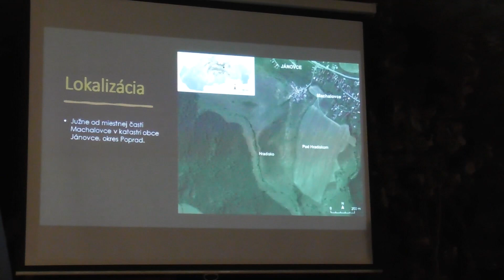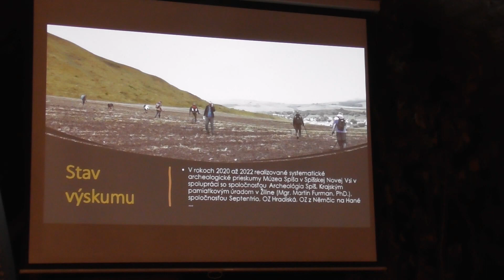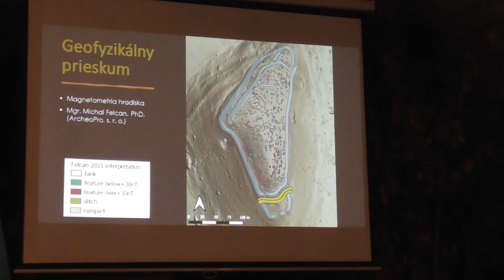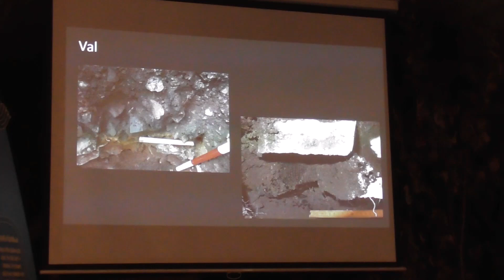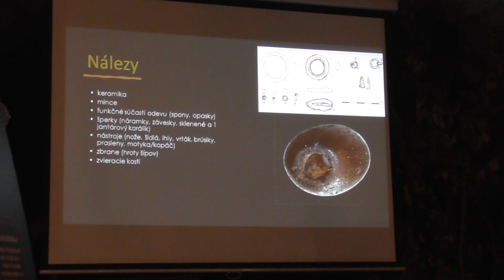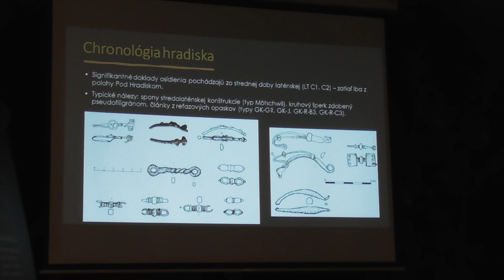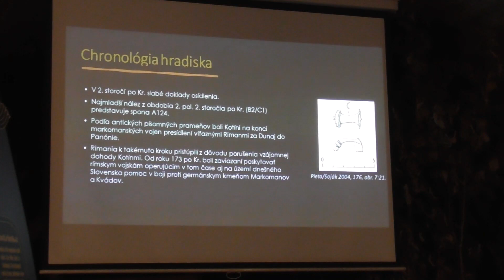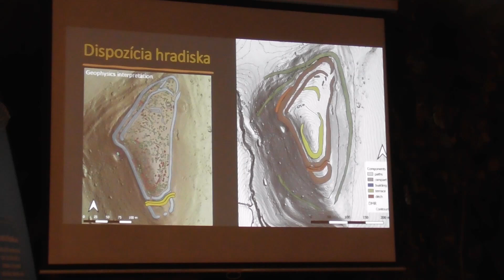Hradisko v Jánovciach-Machalovciach: výrobno-obchodné centrum Keltov na Spiši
Prednáška autorského kolektívu Mária Hudáková, Matúš Hudák, Dominik Repka, Matej Styk (prednáša doc. D. Repka) v rámci Archeologickej kaviarne 7. novembra 2022 v SNM - Archeologickom múzeu v Bratislave.
K najdôležitejším lokalitám doby laténskej na Spiši patrí určite hradisko v Jánovciach-Machalovciach v okrese Poprad. Lokalitu osídlili nositelia púchovskej kultúry (azda keltskí Kotíni) na prelome 4. a 3. storočia pred Kr. Postupne sa z neho stalo výrobné a obchodné centrum nadregionálneho charakteru, čo dokladajú archeologické nálezy remeselníckeho náradia, polotovarov, výrobného odpadu, hotových výrobkov a hlavne početné nálezy mincí z rôznych kútov strednej a juhovýchodnej Európy. Ťažilo zo svojej strategickej polohy na križovatke dôležitých ciest vedúcich zo západu na východ a severu na juh.
Od roku 2020 sa na lokalite uskutočňujú systematické archeologické prieskumy a od roku 2021 aj sondážny archeologický výskum. Priniesol cenné informácie o podobe opevnenia, vnútornej zástavbe, ako aj o zničení hradiska v závere doby laténskej/na začiatku doby rímskej.